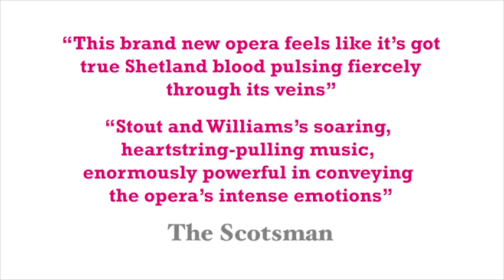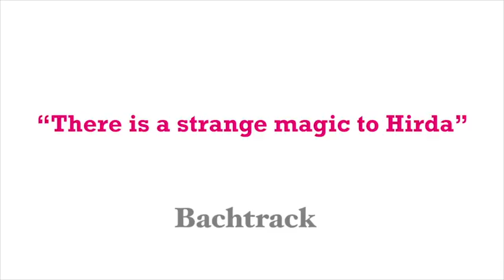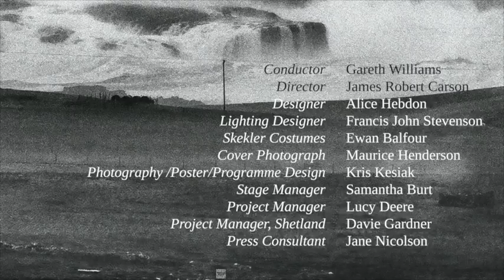Hirda - Opera made in Scotland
Written in Shetlandic dialect, and premiered by NOISE Opera at the Mareel in 2015, Hirda is a new opera created by Gareth Williams and Chris Stout, with libretto by Sian Evans.